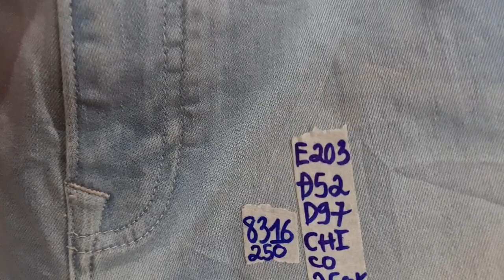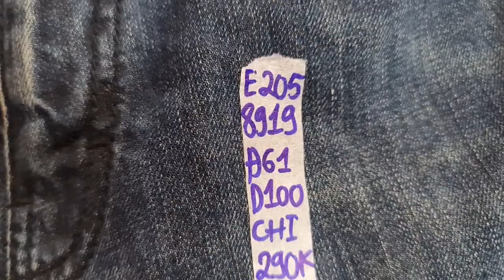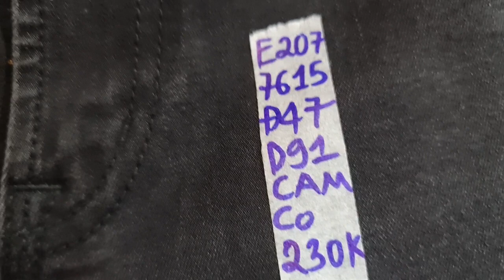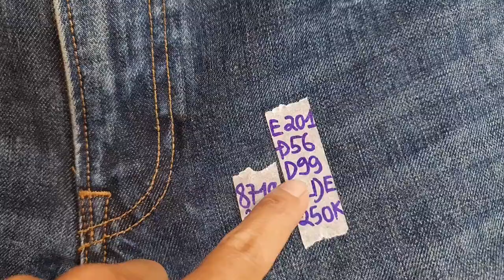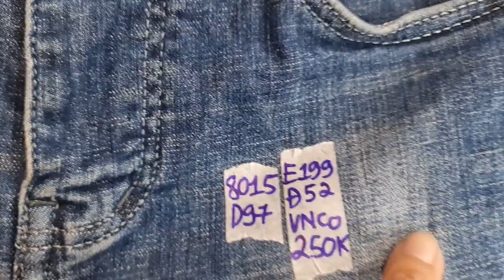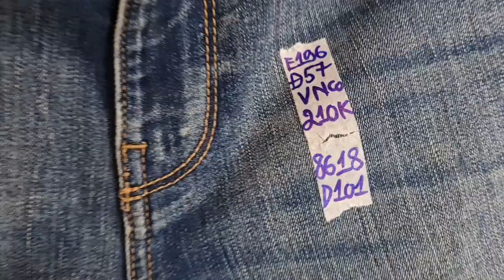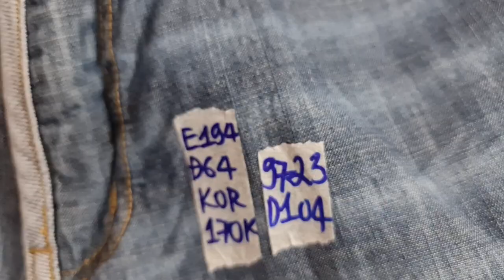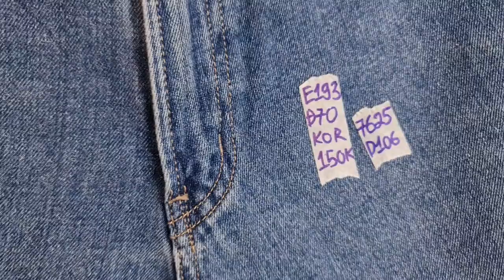JEANS HIỆU 2HAND XỊN XÒ... (Tối 23/8/23) Zalo: 0977163478